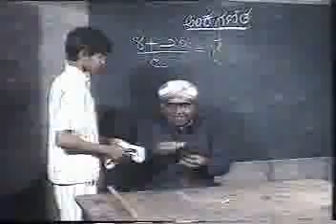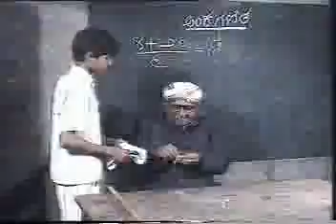Poli Kitty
Poli Kitty's school experience